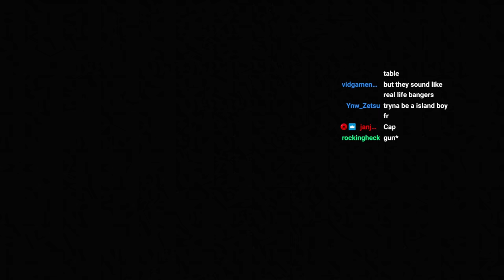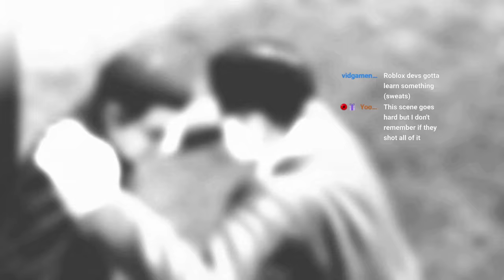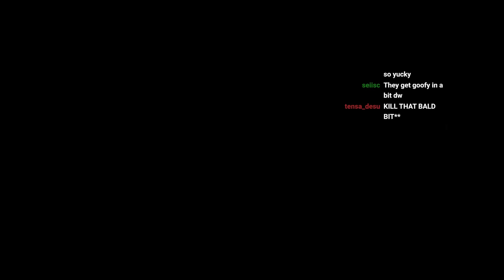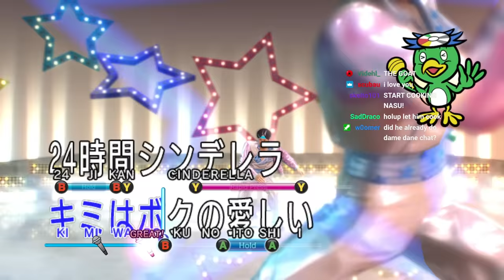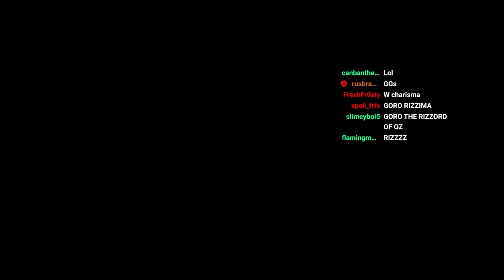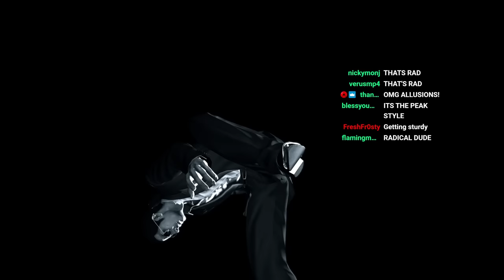ITS GETTING WILD... | Infer Plays: Yakuza 0 - Part 3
💙Socials💙